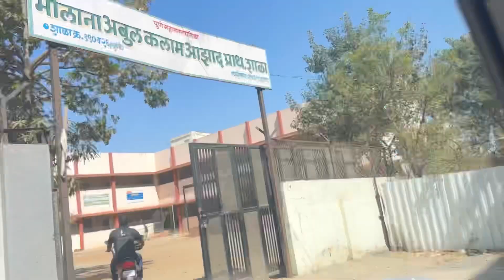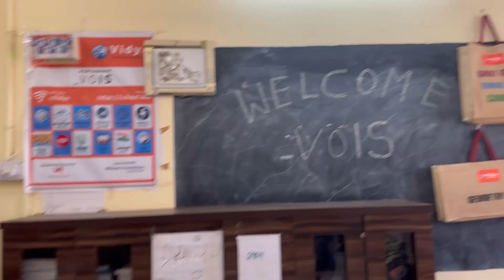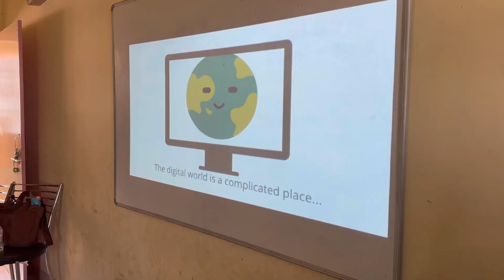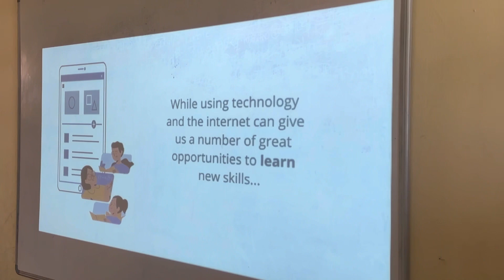Trip to govt school|Interaction with beautiful minds 🤗🤗